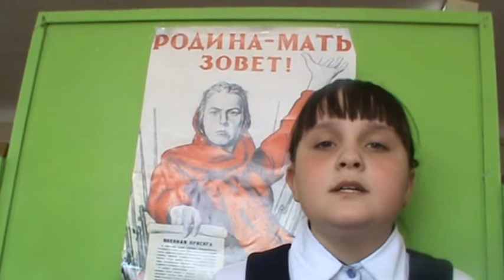Георгий Рублев «Памятник»